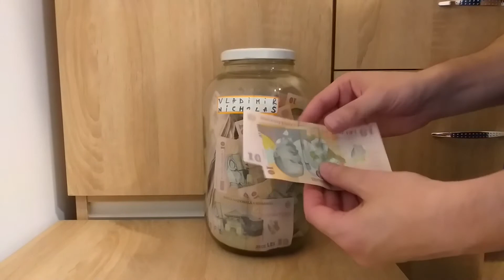NU MAI AM BANI - cum sa faci bani episodul 19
Muzica